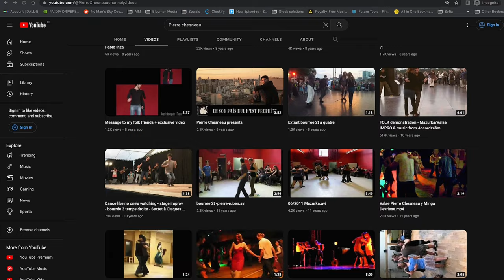Why I'm Transforming My Channel to Bloomyn Times | Cultural Travel Videos!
Welcome to a new era! In this video, I explain why I'm changing my channel from Pierre Chesneau (Personal channel) to Bloomyn Times. Discover the inspiration behind Bloomyn Times, our mission, and the exciting new content we have planned. Thank you for being part of this journey!

📸 Filmed and Edited by Pierre Chesneau for Bloomyn Times.

🙌  With the Participation of:
 - Christian Pacher
 - Frederic Paris
 - Horacio Quispe
 - Lola Funes
 - Roger Cayeres
 - Andinos

🍻 Special Thanks to:
 - Yana Vlaeva
 - Sonia Ntawebasa
 - Koen Dhont
 - Sarah Mahe

RESOURCES

🎥 Equipment We Use:
- Sony A6400
- Sony A6100
- Lens | Tamron 17-70mm F2.8
- Lens | Sony 18-105mm F4
- Lens | Sony 55-210mm F4.5-6.3
- iPhone 13 Pro

- DJI Wireless Mic
- Rode VideoMic NTG

- ZHIYUN Weebill S Gimbal Stabilizer
- Neewer GM26 Fluid Head
- Falcon Eyes F7 PocketLite

- Macbook Pro M1 pro

MORE from Bloomyn Times
Follow the project and become part of the community wherever is best for you!